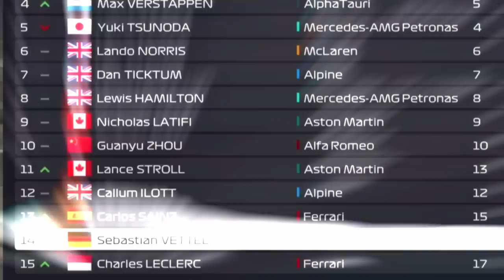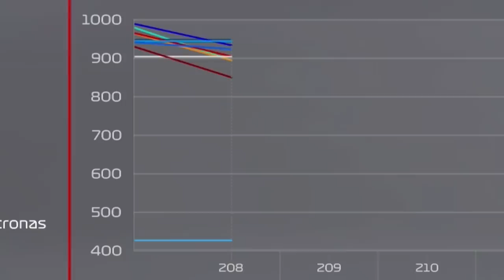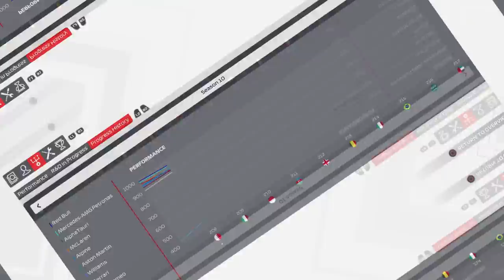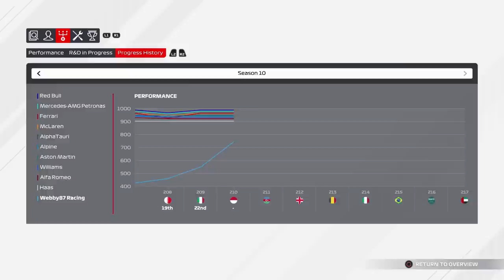What Happens When You Save ALL R&D POINTS For Season 10 In My Team Mode?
In this video, I decided to see what would happen if you simulated 9 full seasons of f1 2021 my team career mode, without doing a single r and d upgrade. I would then spend all of my r&d points in season 10 to see if I would be able to catch up to the other teams' pace. Would I be able to challenge for the title or still be a back marker?